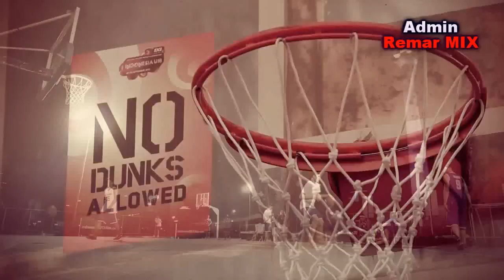Kobe Paras Highlights "I'm Not Afraid"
Talking about future of Philippine Basketball?

Credits to the sources and owners of the videos that I used.

- Admin Remar MIX